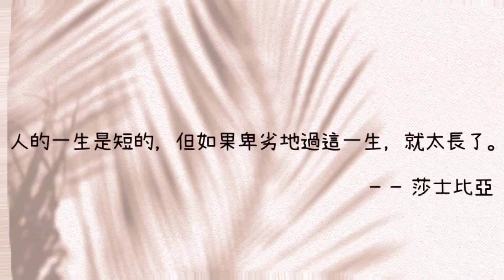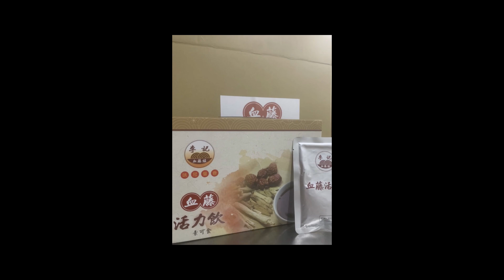延緩老化邁向更健康的路